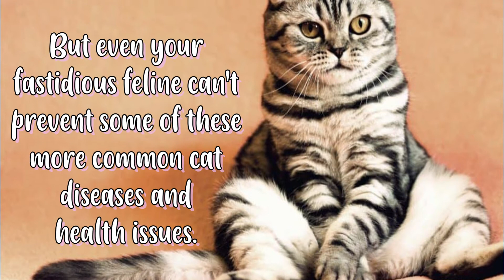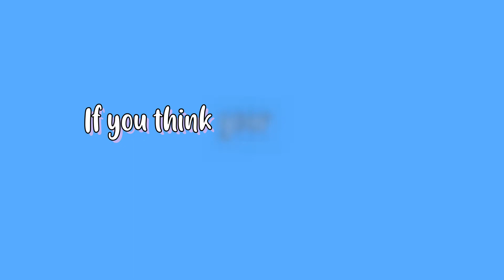6 Most Common Cat Health Problems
Humans are like cats, too. They also have cat health problems that are not very far from human diseases. While prevention has always been better than cure, be mindful of sudden changes in your feline's behavior. That, too, maybe triggered by the pain they can't tell you. Has your favorite feline have one of these?